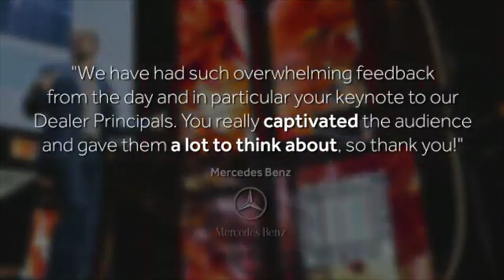The future belongs to seamless organizations and companies | Anders Sorman-Nilsson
Is your organisation being digitally disrupted? Is your analogue business model ready for the digital future? Do your leaders and teams suffer from change fatigue? Anders Sorman-Nilsson helps organizations convert disruptive questions like these into proactive, future-driven strategies. He makes sense of disruptive trends in innovations, generations, and communications to show people how to navigate a constantly shifting business landscape and successfully enter a new decade of thinking. His presentations are meticulously researched, highly energetic, and always fascinating with content tailored to the audience.

A valued strategist to Fortune 500s and ASX leaders, Anders has helped executives on four continents map and prepare both foreseeable and unpredictable futures for clients like Apple, Johnson & Johnson, Cisco, Eli Lilly, SAP, IBM, Xerox, ABN Amro Bank, Commonwealth Bank, McCann Erickson and BAE Systems.

Anders is the founder and creative director of the Sydney and Stockholm based research company, Thinque, which also exists to provide people with a GPS reading of future trends, and the author of Thinque Funky: Upgrade Your Thinking, as well as Digilogue: How to Win the Digital Minds and Analogue Hearts of Tomorrow’s Customer. He is also regularly featured in BRW, ABC National Radio, The Financial Review, Qantas magazine and Sky News.

As a speaker, Anders is an active member of TEDGlobal (Oxford 2009 / Edinburgh 2011); has keynoted at TEDx; guest lectured at Sydney University and University of Technology Sydney Business School; and he was a member of the prestigious 2013 Million Dollar Roundtable roster.

Anders is a member of the University of Sydney Global Executive MBA cohort, and has completed executive education at the Indian Institute of Management Bangalore.